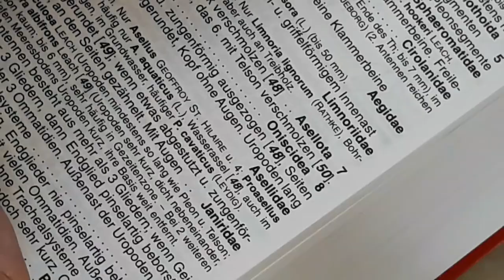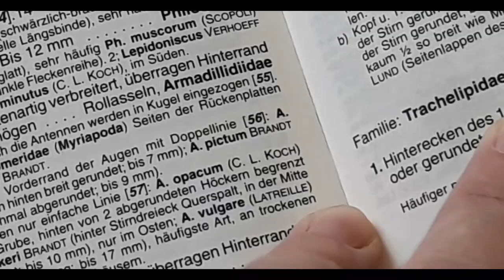It's just me, myself, and I ...sopods | Collecting Armadillidium vulgare | VeirdLOG 23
I collect and identify some isopods in order to start a culture of them.

Intro and outro sounds are from YouTube Audiolibrary (bits of "Happy Haunts" by Aaron Kenny).
Additional music from YouTube Audiolibrary:
"Hydra" by Huma-Huma
and
"Down 'N Dirty" by Jingle Punks

Es ist Mittwoch, liebe Leute!
MP070